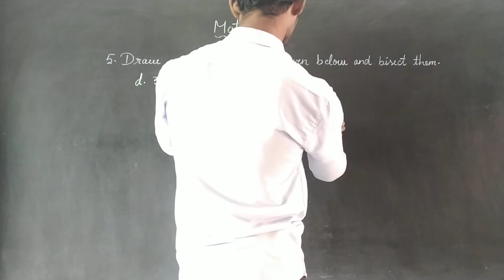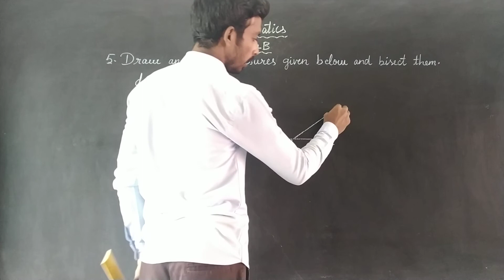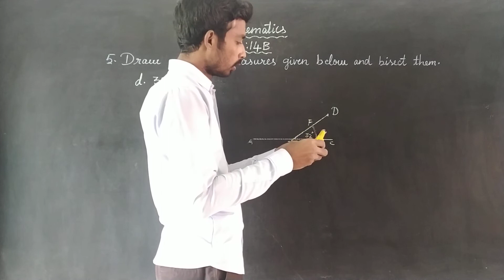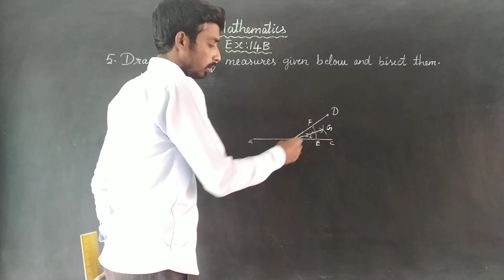EX 14B SUM 5 D Oxford Class 6 Mathematics